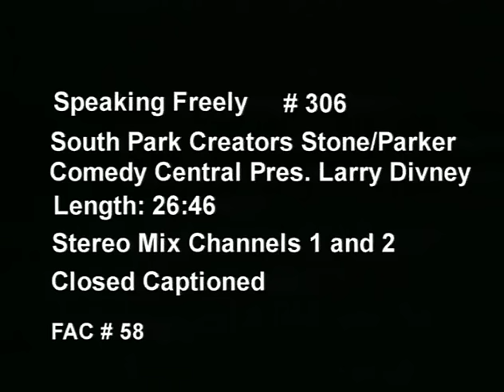Speaking Freely: South Park's Trey Parker & Matt Stone with Larry Divney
S03 E06